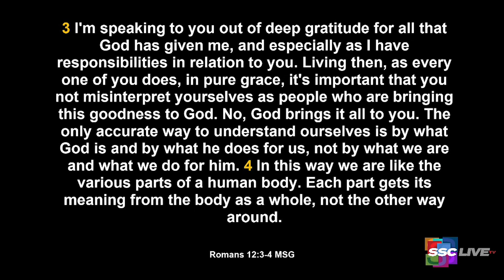What To Remember When You Don’t Like Yourself - Powerful Points to Ponder - September 9, 2022